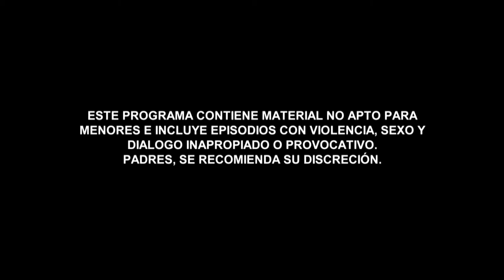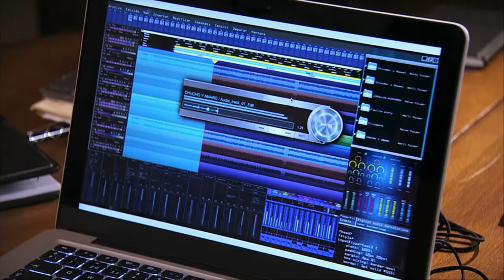The Acero Dinasty | Recap (08/22/2016) | Telemundo English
Official video of Telemundo content The Acero Dinasty. Keep up to date with “Señora Acero 3 La Coyote " and enjoy your favorite production Monday through Friday at 10PM/9C on Telemundo.